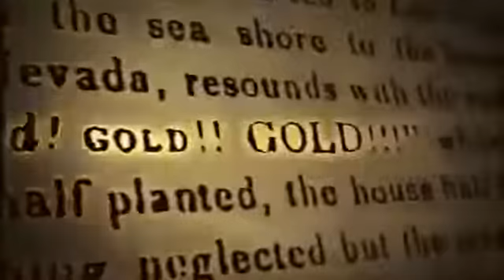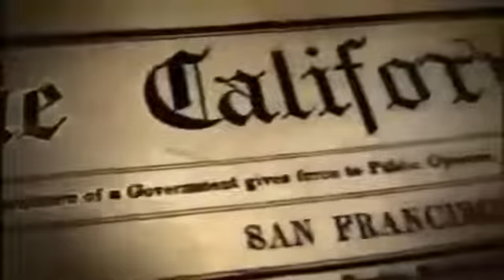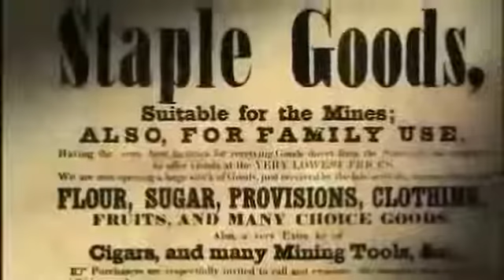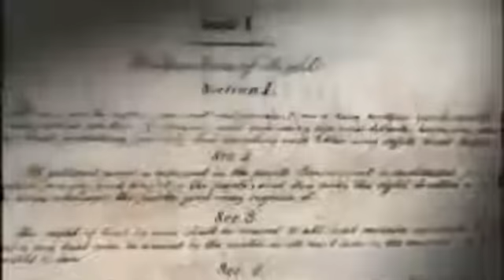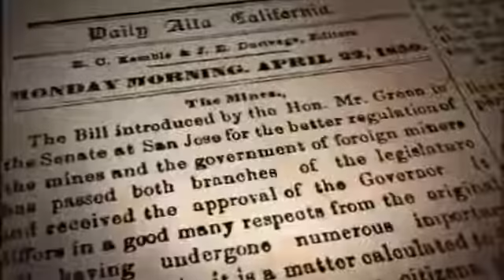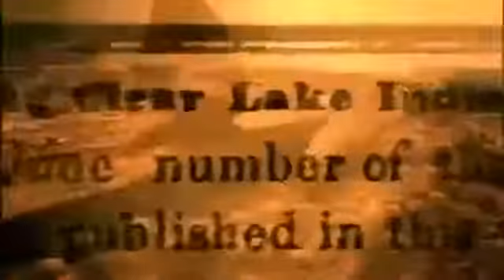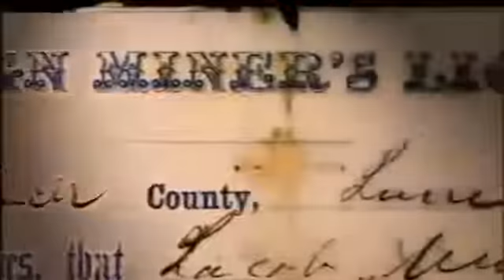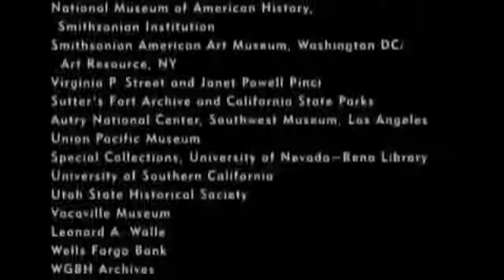American Gold Rush History Documentary ✪ American & Mafia History Documentary